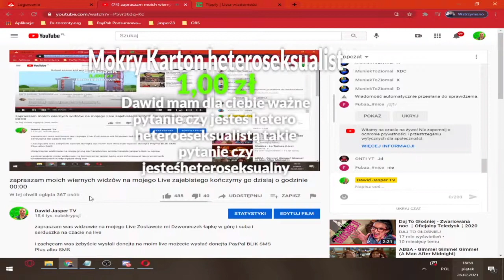Dawid Jasper przyznaje się do bycia gejem